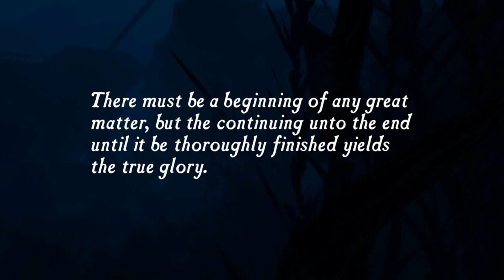Uncharted : Drake's Fortune™ Remastered Part 1 ~ The Search of El Dorado (PS4 Gameplay)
I Hope you enjoy my gameplay. Please support us, Thank You